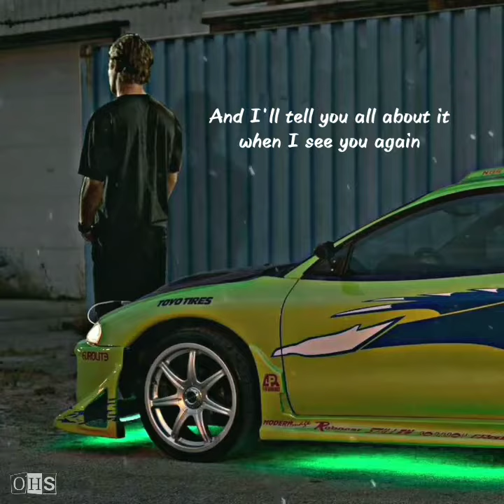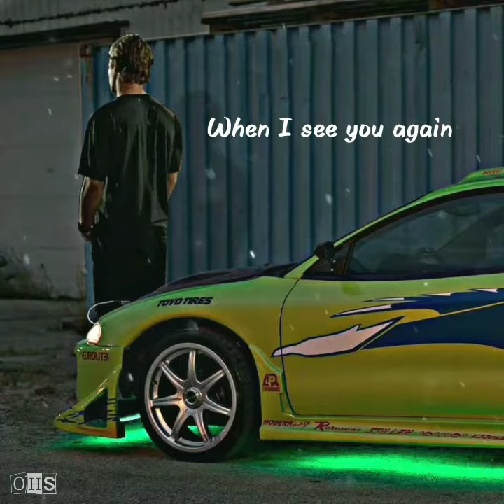See you again